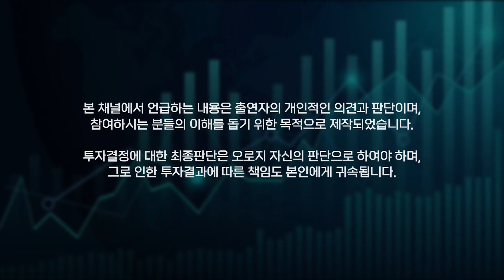[2월3일 한국마감] 자가진단키트 폭발! 시장반등세 따라가야되나?! 더존비즈온 목표가 하향 지속 vs 국민연금은 추가매입. 라간 영향에 LG이노텍 애플향 점유율 위축?